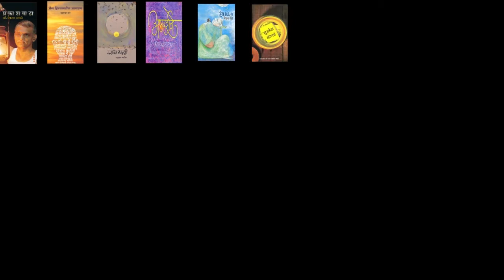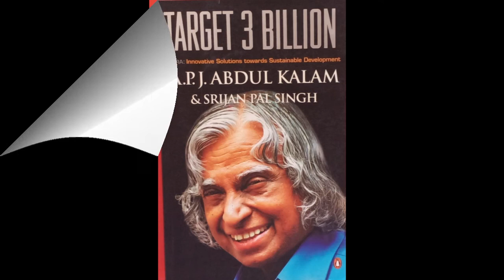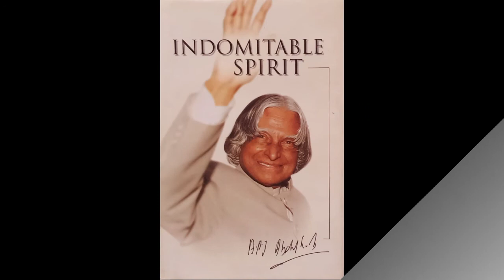| Vachan Prerna Din | Anil Naik |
Interview by : Dnyaneshwar Shende
Profession : Writer, Editor and Speaker
Edited by: Durgesh Gosawi
                   Yogesh Patil (Flute)